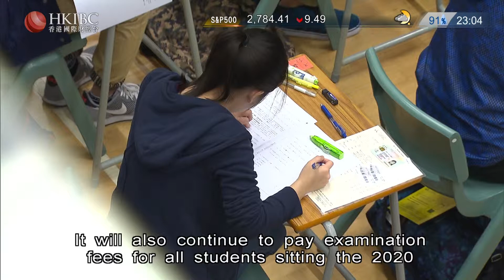Late News (Carain Yeung) 2019-02-27 Financial Budget